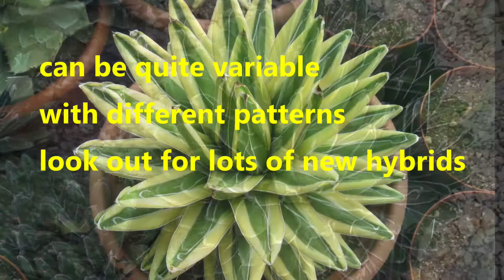The Plant Traveller:The Original Victoriae Regiinae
This is an Agave which needs little introduction.  It is small size, grows slowly, and is very attractive.  There are many varieties, and lately there even new hybrid forms adding a lot of color to the species. Try and grow this Agave.

This channel will illustrate my deep interest in flora, including plants I grow at home; and my many journeys around the world enjoying gardens and habitats.  Winston in London